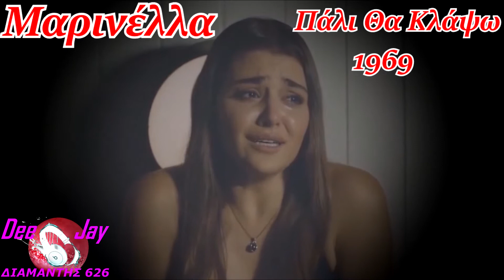🎤 ΜΑΡΙΝΕΛΛΑ - ΠΑΛΙ ΘΑ ΚΛΑΨΩ 1969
Στίχοι:   Σέβη Τηλιακού
Μουσική:   Νάκης Πετρίδης
Τραγουδά: Μαρινέλλα

Μη χαμηλώνεις τα μάτια σου στο χώμα
γλυκιά μου αγάπη συγγνώμη μη ζητάς
κι αν η δική μου καρδιά πονά
θα τη γιατρέψω ξανά

Πάλι θα κλάψω πάλι θα γελάσω
τι κι αν εσύ χαθείς
νύχτες πικρές το ξέρω θα περάσω
ώσπου να ξεχαστείς

Μη με κοιτάζεις με μάτια βουρκωμένα
με μια αγάπη δεν τελειώνει μια ζωή
από το κλάμα θα βγει μια χαρά
σαν το καινούργιο πρωί

ώσπου να ξεχαστείς